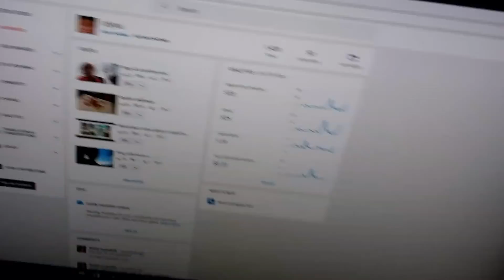I HIT 1420 VEIWS